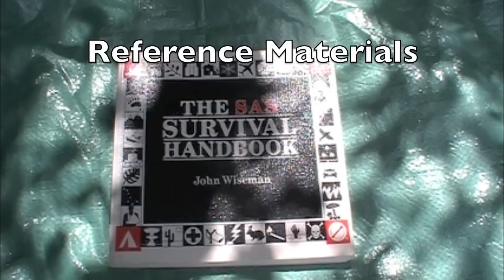Bushcraft Trailer - Mar 2013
- Follow Muskrat Jim -
- Get Outdoors -
- Learn Wilderness Skills -
- Be Safe -
- and Have Fun :-)